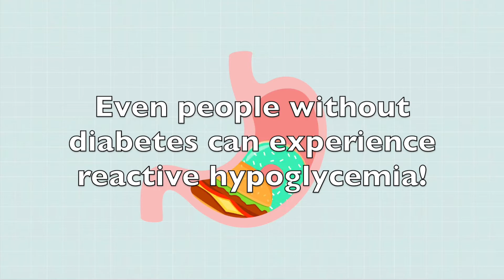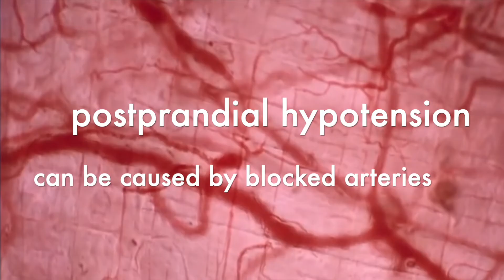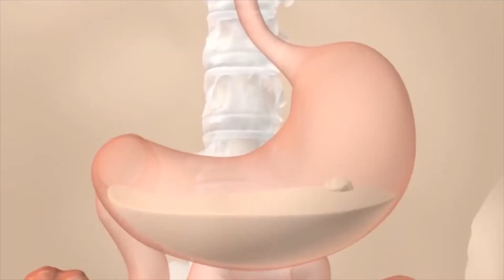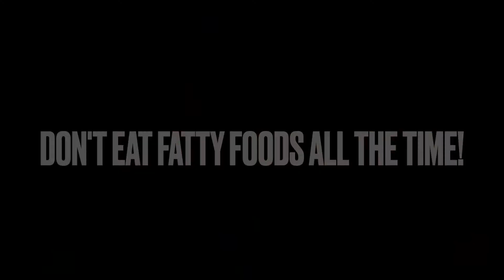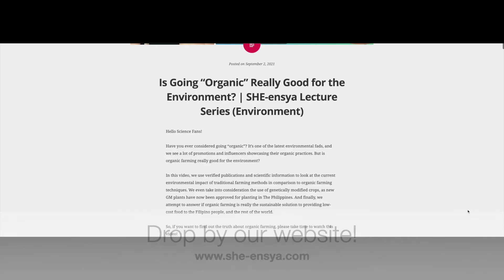Why Do We Get Dizzy After Eating a Big Meal? | SHE-ensya Why Series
After a good mukbang or buffet, do you sometimes feel dizzy?
Do you think you suddenly got high blood (aka hypertension)?

In this episode of the SHE-ensya Why Series, we look at the science behind why we get dizzy after eating a lot! We discuss the biology of dizziness and how it can be linked to blood sugar, blood pressure, and even stomach enzymes going out of place. We also give out health tips to avoid feeling discomfort after eating.

So, if you want to avoid feeling bad after eating, then this video is for you!

The SHE-ensya why series will dissect some of our most head scratching why questions, teasing out the scientific principles from historical records, conspiracy theories and mass media.

And speaking of food, why can we eat steak rare (but not chicken)?